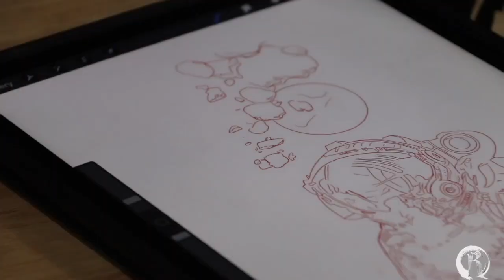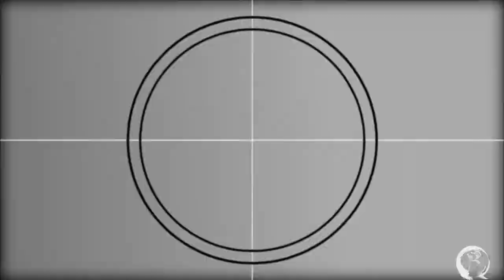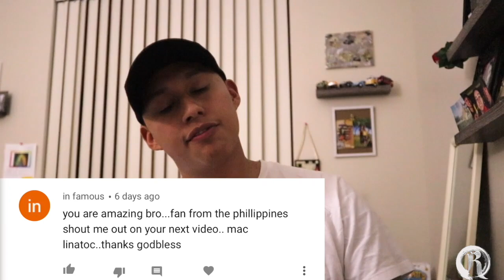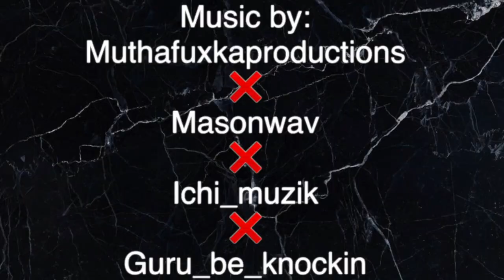🔸INSANE ARM COVER UP ✖️GALAXY/ASTRONAUT THEME✖️ TATTOO TIME LAPSE (BY MR REYES INK)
Phoenix Az🌵